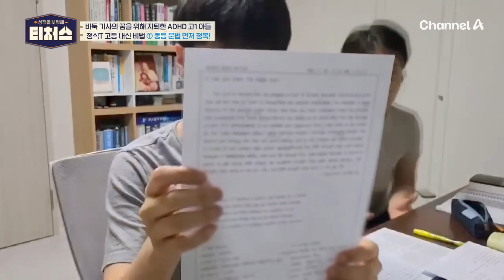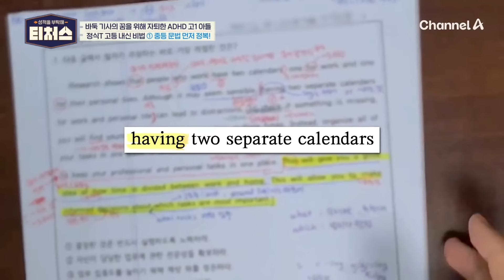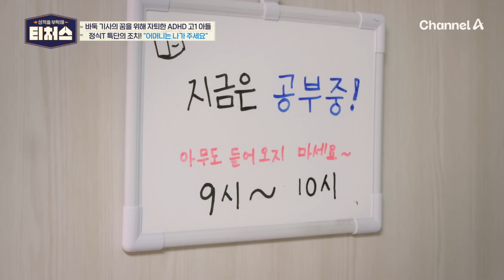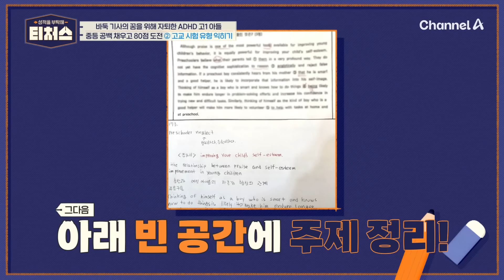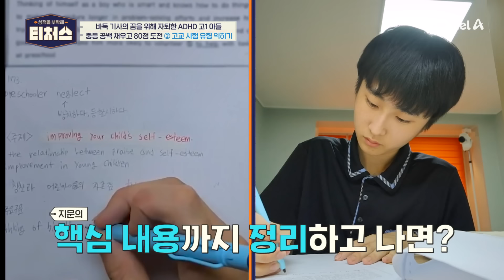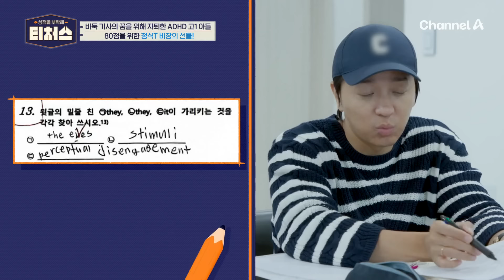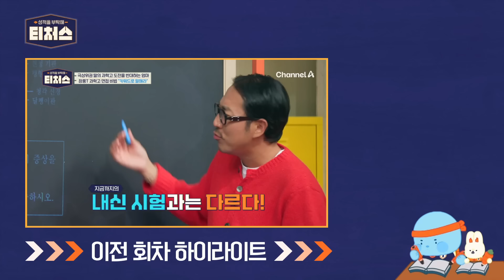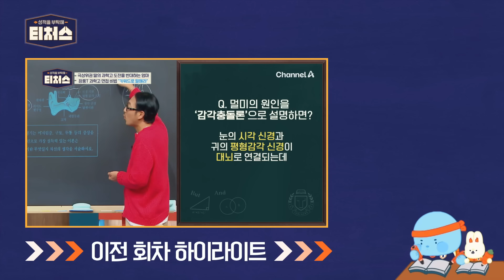엄마 껌딱지 도전학생과 '공부 독립' 솔루션?! 정식T 울린 결과는? | [Re: open] 성적을 부탁해 티처스 19회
- 티처스 19회
00:00 문법 완전 정복
05:42 문제 양치기!
09:50 목표 점수 달성 가능?!

- 티처스 18회
11:39 뒤늦게 안 엄마의 진심